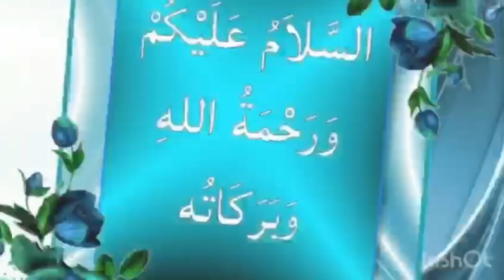Bib Fatima (RA) Hazrat Ayesha Se Kyun Nafrat Karti Thi | Bibi Fatima Or Hazrat Ayesha Ka Waqia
Bib Fatima (RA) Hazrat Ayesha Se Kyun Nafrat Karti Thi | Bibi Fatima Or Hazrat Ayesha Ka Waqia | Mono Vlogs

BibiFatima(RA)kawaqia
BibiFatima(RA)kinarazgi